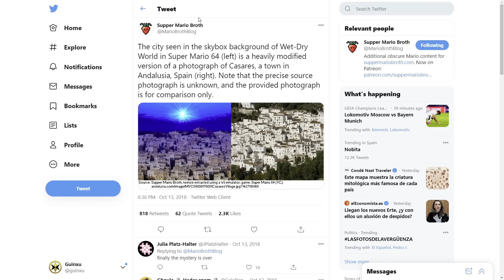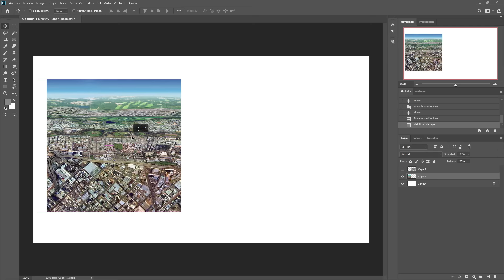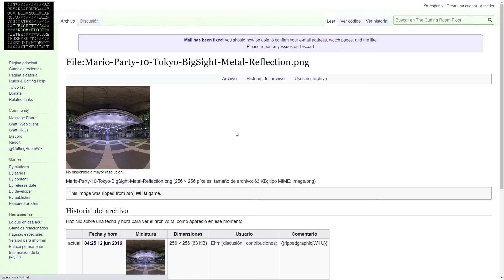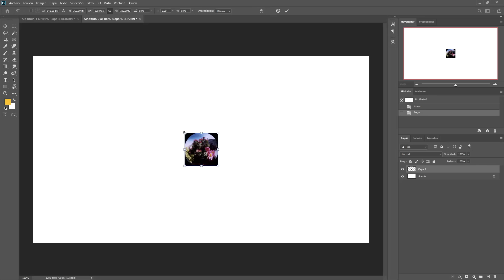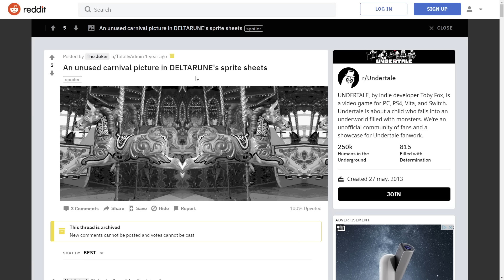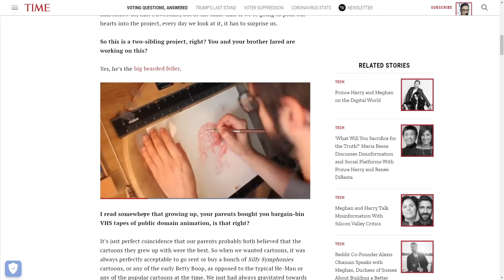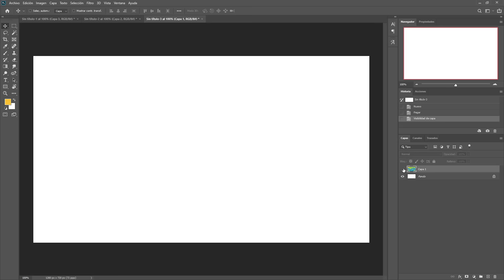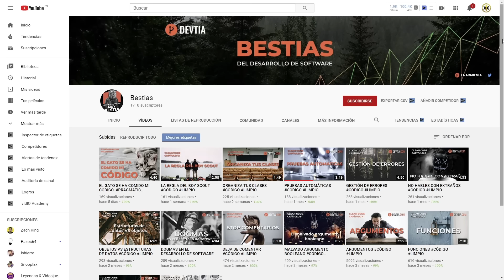Formas curiosas de crear texturas para videojuegos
Formas originales para obtener texturas para tus videojuegos más allá de dibujarlas en Photoshop: Fotografiar paisajes, esculturas, escanear papel, alimentos...

Me llamo Guinxu y desarrollo videojuegos indie en Unity para PC (Steam) y Android. En mi canal te ayudo a crear tus propios juegos y manipulo juegos conocidos para aprender cómo funcionan sus trucos y técnicas. Además comparto los avances de mis proyectos y cómo soluciono los bugs que surjan.